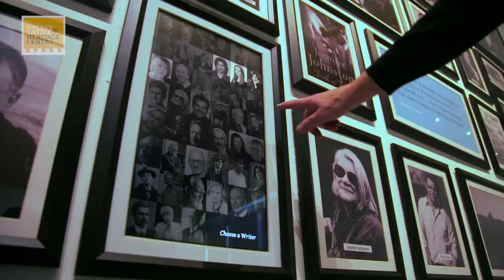Dalkey Castle: Maeve Binchy Walk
Dalkey Castle runs guided literary walks showcasing some of the famous Irish writers connected with the local area.

Starting in the Writers’ Gallery at Dalkey Castle & Heritage Centre, amble along the streets, past Finnegans pub where Maeve Binchy's photo hangs over the table she used to sit at and Torca Cottage, GB Shaw's childhood home. As they stroll walkers will be regaled with snippets from Maeve's work as they are guided along this scenic & historic landscape. The walk will finish in the beautiful Maeve Binchy Memorial Garden in Dalkey Library where a mosaic to Maeve’s memory proudly stands and Rosa 'Gordon Snell' roses can be seen in season.